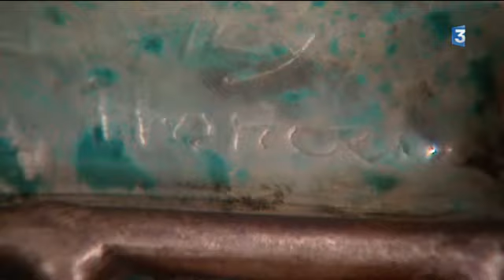Belles enchères prévues le 30 novembre 2013 à l'Hôtel des ventes de Poitiers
Ces enchères proposeront en particulier une paire de bronzes animaliers d'un sculpteur poitevin et un lustre en pâte de verre, pièce unique.